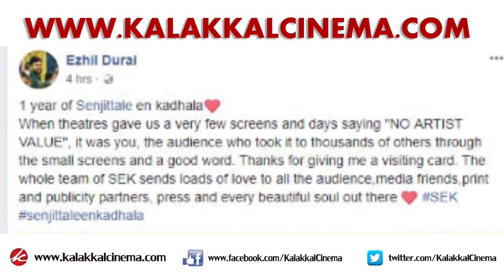Famous actress joining to Senjittale En Kadhala Director | Ezhil Durai | Kalakkal Cinema | Kollywood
பிரபல நடிகையுடன் செஞ்சிட்டாலே என் காதல இயக்குனர்!

tamil news tami